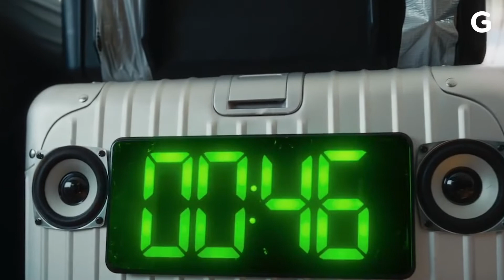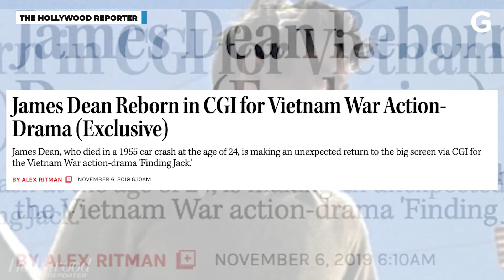Is Bruce Willis Keeping His Face?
Bruce Willis was back in headlines last week as news broke that the actor had seemingly sold the rights to his face to Deepcake, a Russian AI company specializing in deepfakes. Willis’ representatives, however, are contesting these reports.

Willis and Deepcake previously collaborated on a 2021 Russian phone ad, with an AI-generated likeness of the actor appearing in the spot. The sale of Willis’ face to Deepcake reportedly allowed the company to create the actor’s digital twin in perpetuity to insert him into future movies. Except this deal apparently does not exist, per Willis’ representatives, despite quotes on Deepcake’s website about the actor’s excitement for his upcoming collaboration with the company.